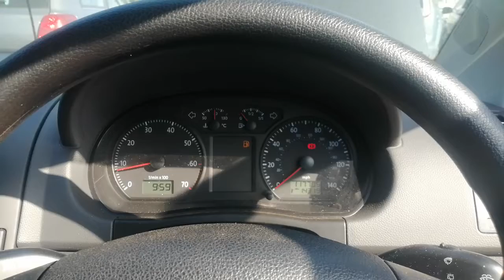Разборка Volkswagen - Polo 2005-2009, 1.4 (VIN: WVWZZZ9NZ8Y097197) DA57OLJ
Основные характеристики:
Год выпуска: 2007
Двигатель: BUD393439
Объём двигателя: 1.4
Тип двигателя: Бензин
Коробка передач: КПП 5-ст.мех.(МКПП)
Кузов: Хэтчбэк 5 дв.
Смотри каталог запчастей Volkswagen - Polo 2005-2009 на :
⏰ Режим работы колл-центра:
08:00 – 20:00 – ежедневно

Для наших покупателей:
- бесплатная доставка;